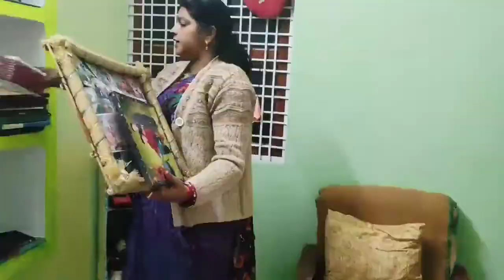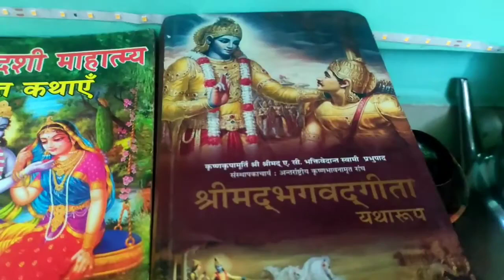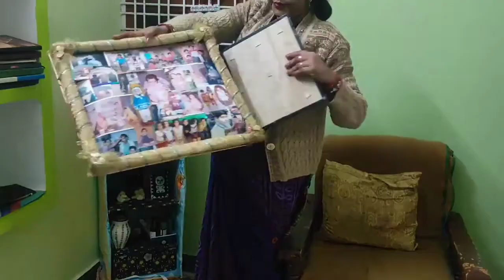DIALY VLOG||Christmas night||Gajrela||Tulsi pujan||Geeta jayanti